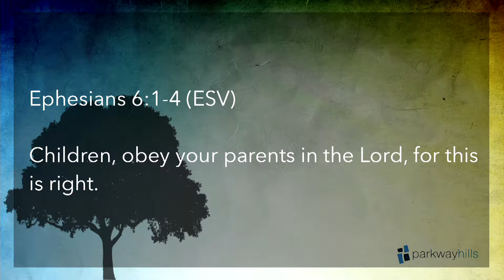We Love at Home - (Part 2)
Pastor Josh continues in the series "What We Do" addressing what we do at home regarding children.